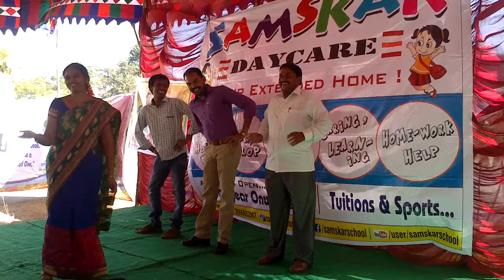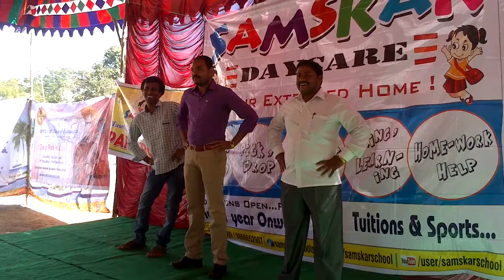Fathers Game Part2 MOV 0152